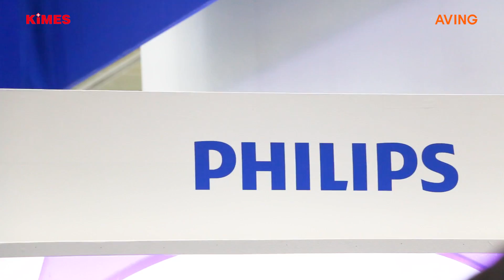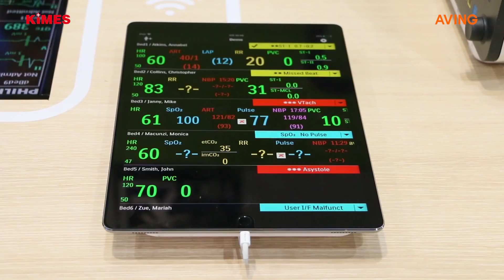[KIMES 2018 영상] 필립스, 효율적인 환자 관리 기여하는 커넥티드 모니터링 솔루션 선봬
필립스는 3월 15일(목)부터 18일(일)까지 코엑스(COEX)에서 열린 '제 34회 국제의료기기&병원설비전시회(이하 KIMES 2018)'에 참가해 효율적인 환자 관리 기여하는 커넥티드 모니터링 솔루션을 선보였다.

이번 전시회에서 필립스는 다양한 영상진단솔루션, 커넥티드 모니터링 및 헬스 인포메틱스 솔루션, 개인건강관리 솔루션에 이르는 폭넓은 헬스케어 솔루션 포트폴리오를 전시했다.